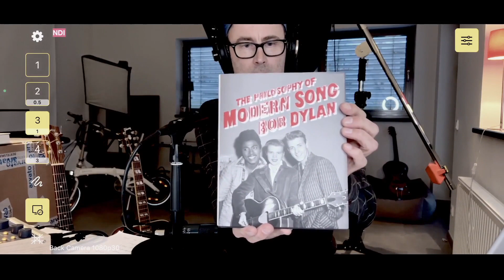Dirk's Saturday Songs Nr.4 _02|04|2023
Here's last night's 'Dirk's Saturday Songs' show, ... (02. April 2023)
New songs, old songs and lots of rambling conversation (how's your German?), ah..the fun we had. Enjoy. D

0:00 Greetings, earthlings
1:23 Mars
6:42 This Is Where I Leave You
13:40 Appletown, America
20:17 The Sea Before Us
24:22 Brand New Toy
30:23 Won’t Die For You
35:55 We Are There
42:10 Fred Astaire
49:56 Wilhelmsburg
54:00 Number One Single
100:30 See ya!